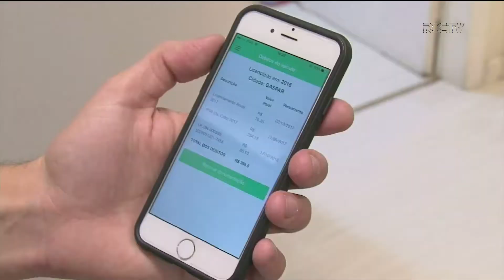Startup testa entrega de documentos por drone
Uma startup de Blumenau está testando a entrega de documentos por drone. Os testes começam em Lages e se der certo começa a ser aplicado em outras cidades. Confira.